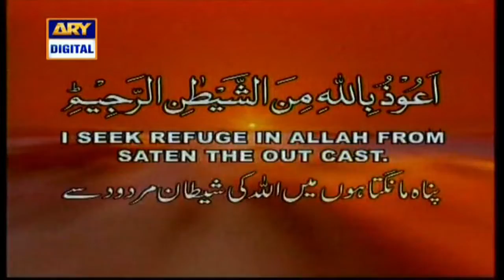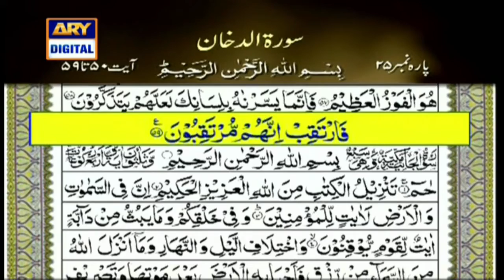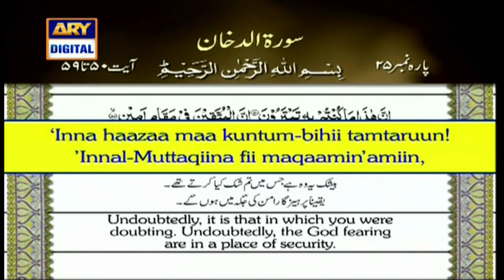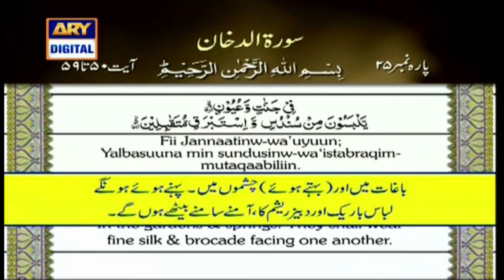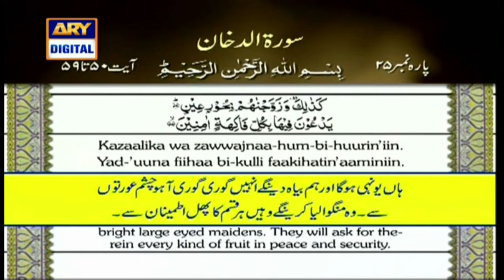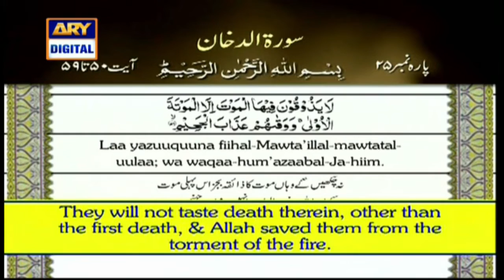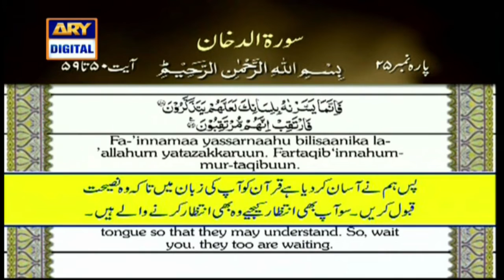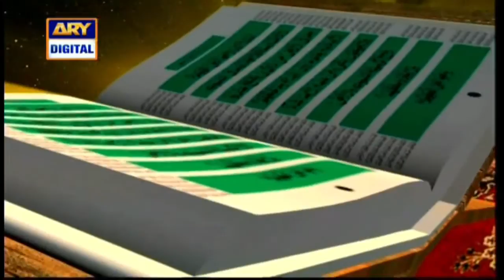Iqra - Surah al Dukhan - Ayat 50 - 59 - 19th August 2019